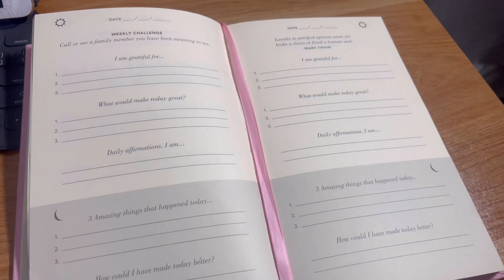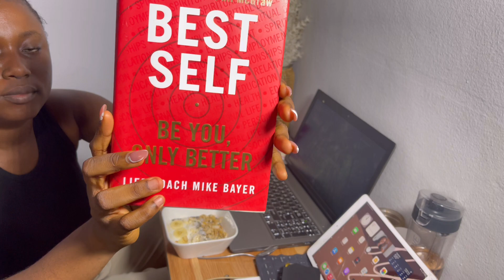4:30AM *PRODUCTIVE* DAY IN MY LIFE |my healthy girl era, building discipline & a balance life .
4:30AM *PRODUCTIVE* DAY IN MY LIFE | in my healthy girl era, building discipline & a balance life .

Hiii guys this is another PRODUCTIVE DAY IN MY LIFE !! I hope you guys enjoy this fun filled day in my life! I love waking up early and getting things done . I hope you guys enjoy spending time with me🤍🫶🏿